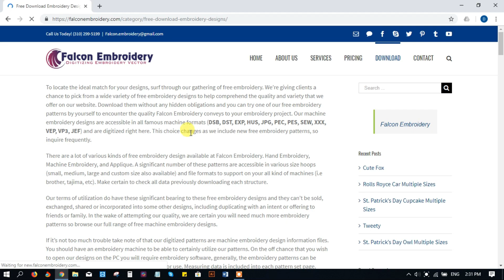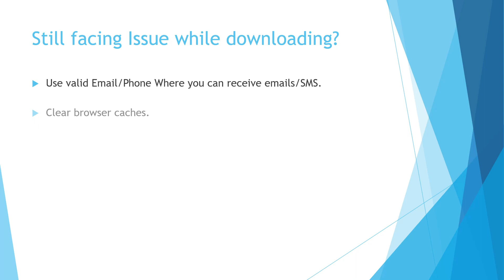How to Download Free Embroidery Designs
Fill Out the form and wait for few seconds
The download will start after 5-10 seconds

Use valid Email/Phone Where you can receive emails/SMS.
Clear browser caches.
Change your browser.
Use incognito mode.
If still not work!